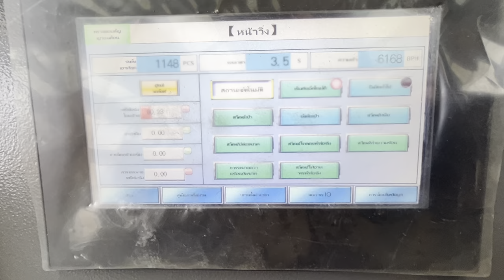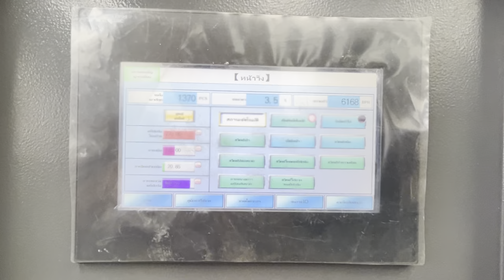6-cavity stable 6168BPH 2nd YW-L6MS Fully Automatic PET Blow Moulding Machine for 1.5L 26g Bottle